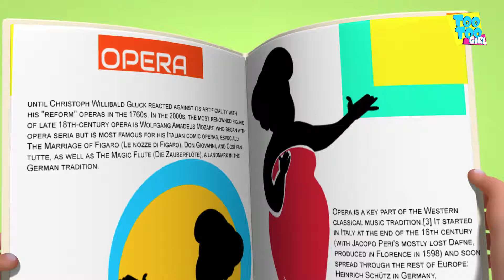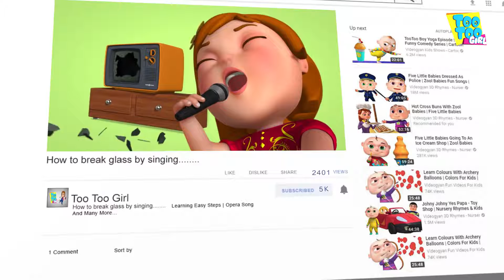Popular kids shows 2019 | TooToo Girl Opera Singer Episode | Funny Cartoons For Kids | Comedy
Here is a TooToo girl's singing opera and her various stints in her day to day life. The episodes are built around different objects and scenarios and how she outsmarts the troubles. It majorly involves gags and funny incidents which grow out of Too Too Girl's smartness.
Watch full episodes of comedy series and the best animated cartoon show on youtube.